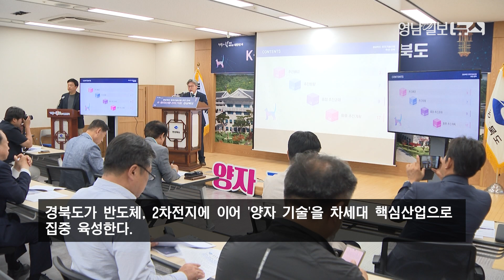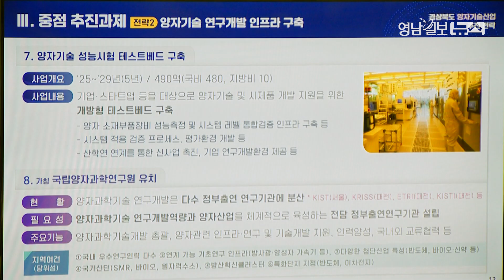[영상뉴스]경북도, 양자기술산업 관련 인력양성·연구개발 인프라 구축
경북도가 반도체, 2차전지에 이어 '양자 기술'을 차세대 핵심산업으로 집중 육성한다.

도는 18일 양자 산업을 본격적으로 육성하기 위한 '경북도 양자기술 산업 추진전략'을 발표했다.